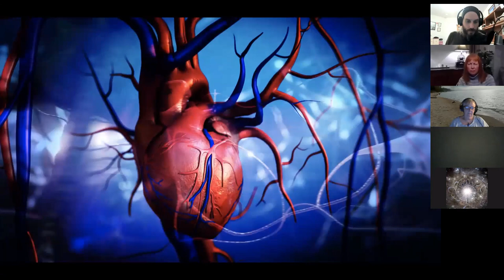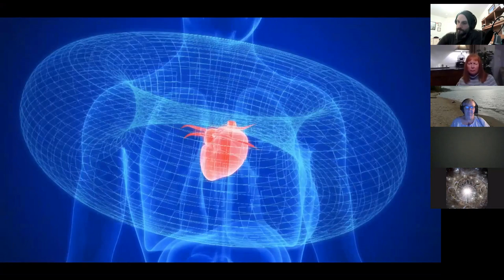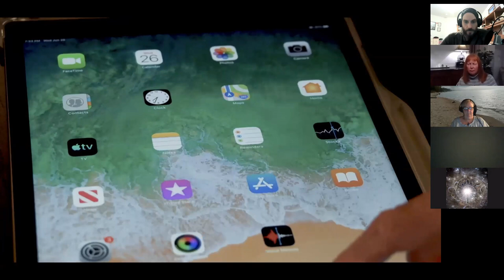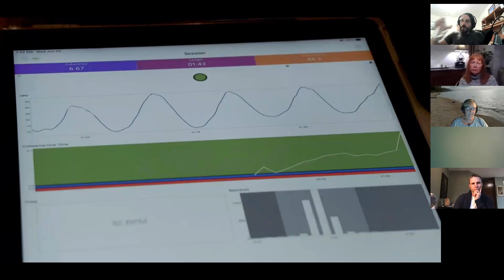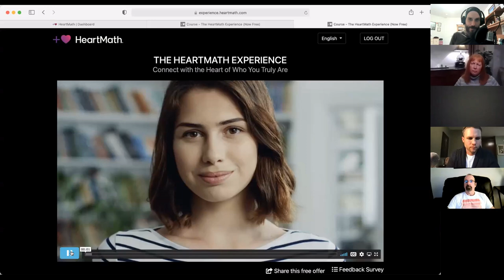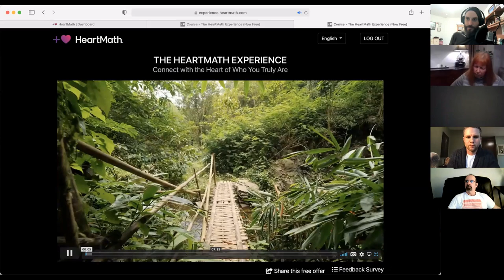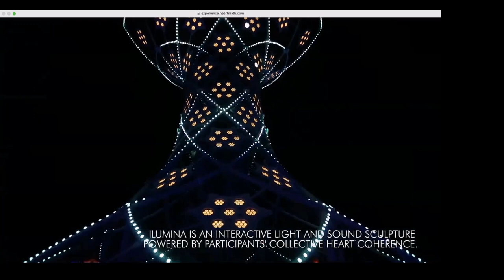CC Canada and Tom Forsyth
We sit down with Tom to talk about his journey, Heart Math, breath work and more!